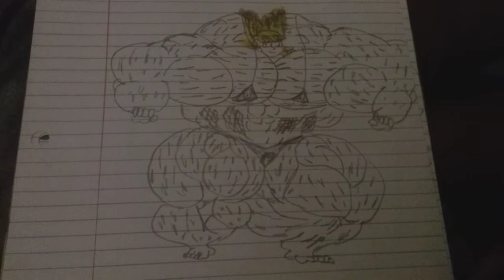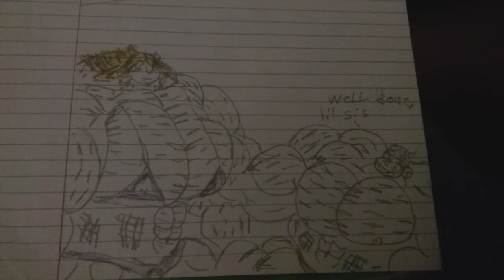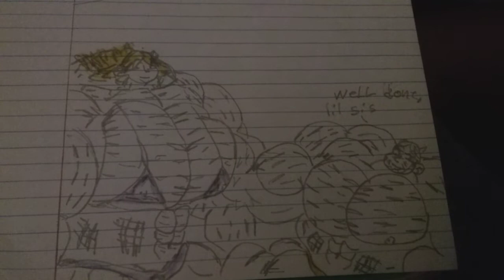X dragon universe star falls part 17-18-19-20